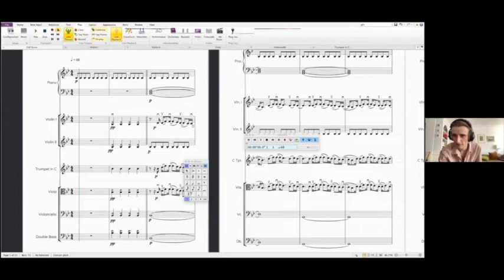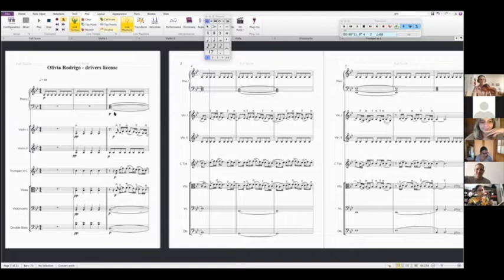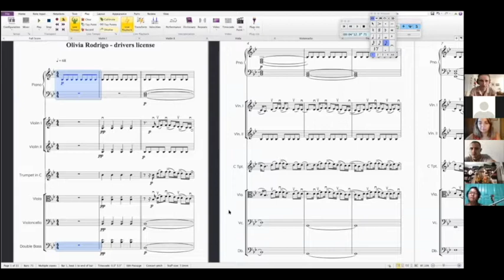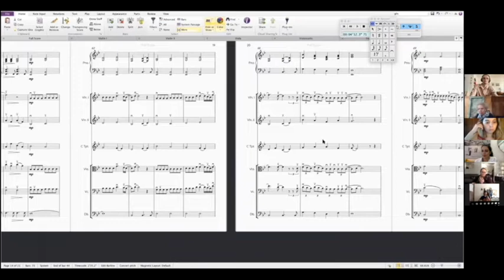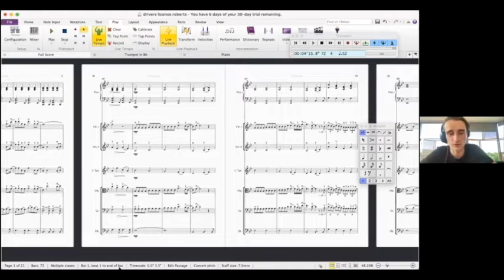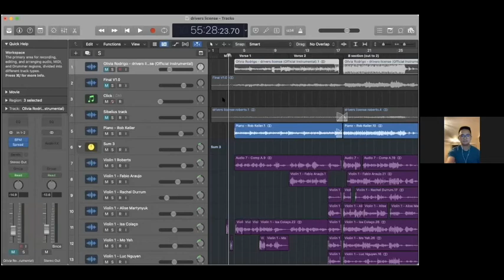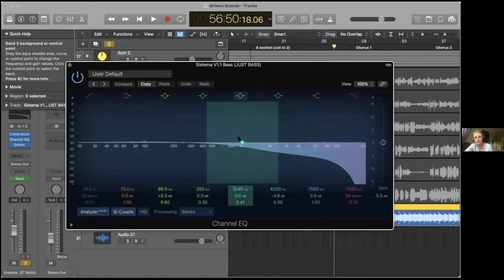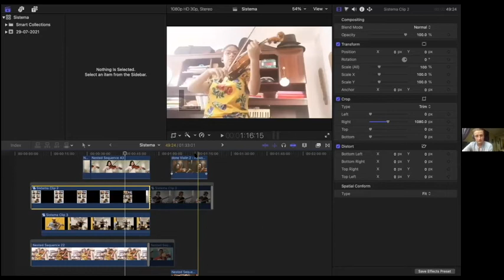4. SEYO SummerFest 21| Pop music - Roberts Balanas (21th; 23th; 30th July)